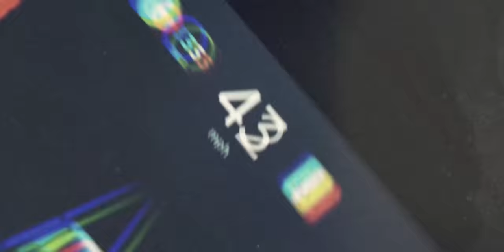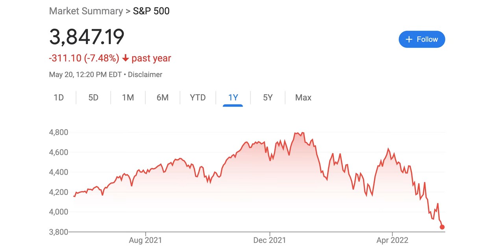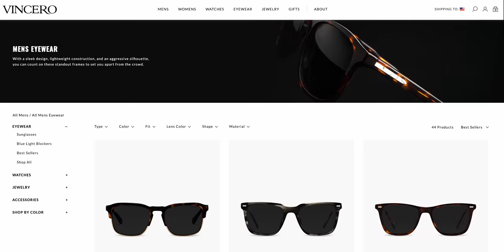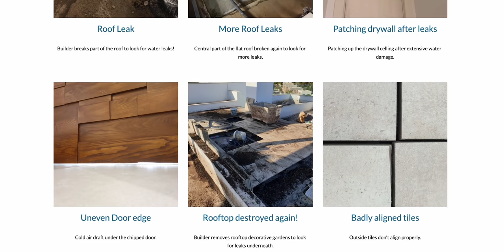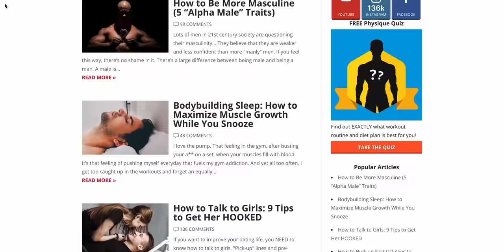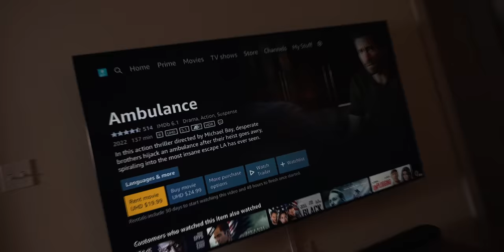5 Things you MUST DO to *actually* get RICH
Inside this video: Learn how to become a millionaire. These are 5 millionaire daily habits. How to make more money online and how to invest in your 20s (best investments in 2022).

NEW HERE?
My name is David de las Morenas and I live in Austin, Texas.
I'm the owner of EDGE Lifestyle clothing & the BEASTLY app.